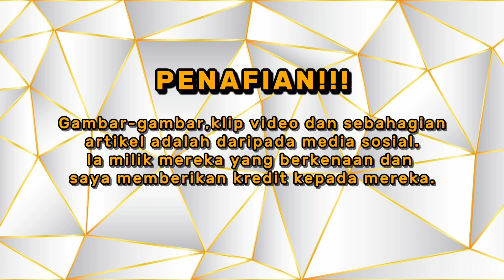UPACARA PENGEBUMIAN TANGMO NIDA , GHATICK HADIR KE MAJLIS ITU